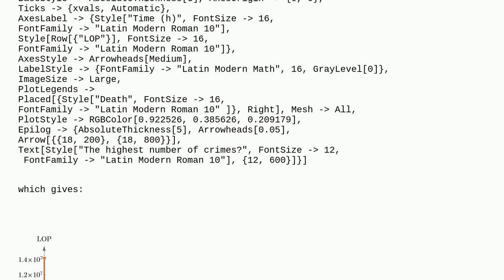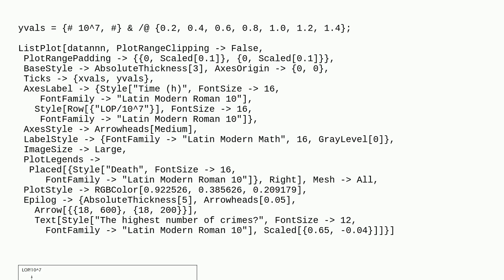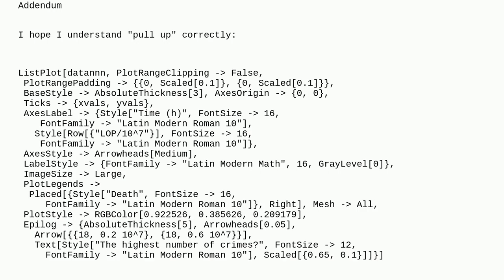Mathematica: Epilog in ListPlot is not visible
Epilog in ListPlot is not visible

A special thanks goes out to the awesome community

  plotting